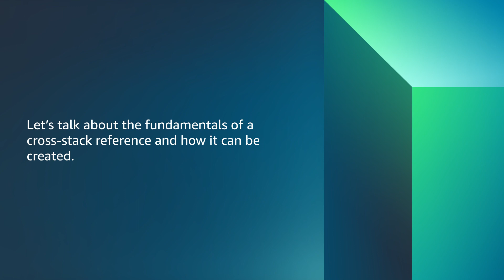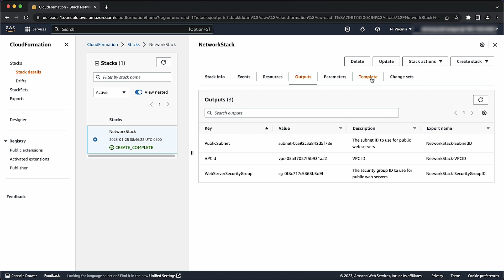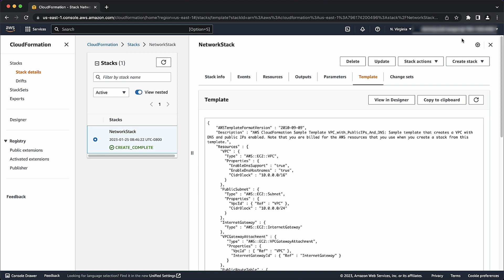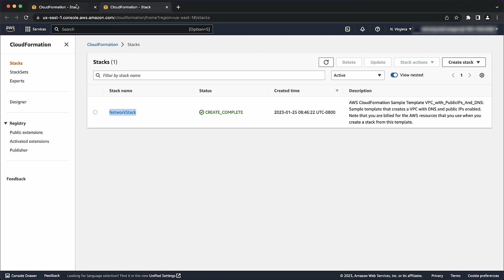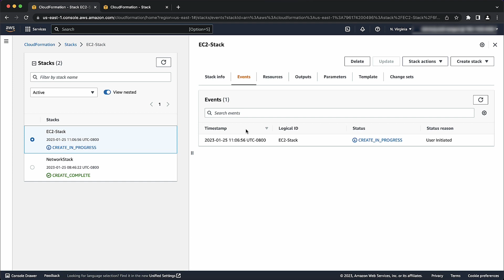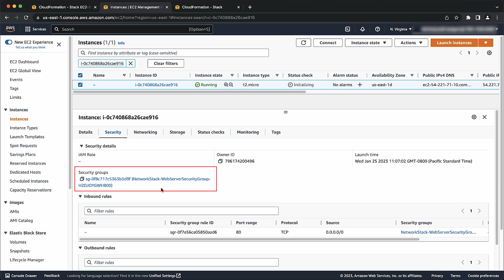How do I refer to a resource in another AWS CloudFormation stack during template creation?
For more details on this topic, see the Knowledge Center article associated with this video

Grant shows you how to refer to a resource in another AWS CloudFormation stack during template creation.

0:00 Introduction
0:19 Chapter 1
0:59 Chapter 2
3:32 Chapter 3
5:16 Closing